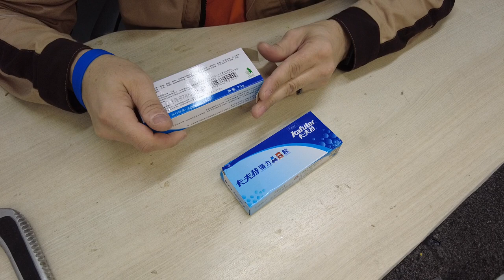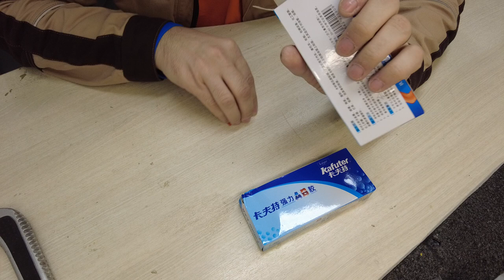Клей акриловий двокомпонентний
мій vlog
Клей акриловий двокомпонентний 70 гр.
Дуже міцний. Відмінна адгезія із пластиками (крім поліетилену), деревом, металом!
Добре підходить для відновлення корпусів ноутбуків.
Після висихання можна обробляти надання потрібної форми. Можна відливати відсутні частини корпусу.
repair, welding machine, welding, magical glue, metal glue, glue, jb weld, diy, ab glue, metal paste, kafuter metal repair, weld, Weld Metal Repair Paste Review 2021- Does it Work？, repairing, console repair, right to repair, metal repair paste, amx craft, How to Repair Leaking Metal Pipe, permanent metal repair paste, weld metal repair paste, permanent metal repair paste set, magic welding glue, industrial weld metal repair paste, Weld Metal Repair Paste 2021- will it Work, клей по железу, клей железо, тест клея, Познакомлюсь симпатичной девушкой для секса, за деньги или нет не важно, если ты красивая и с огоньком пиши в ЛС.👈🏻, клей с алиэкспресс, клей сварка с алиэкспресс, клей ультрафиолетовый алиэкспресс